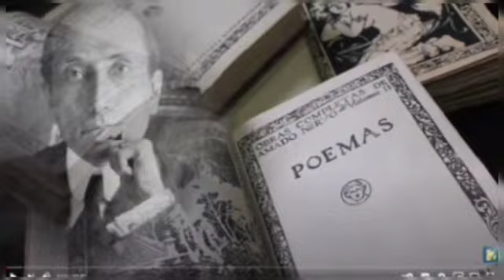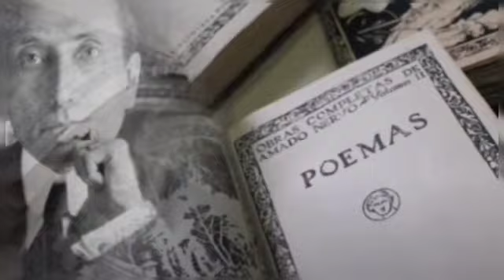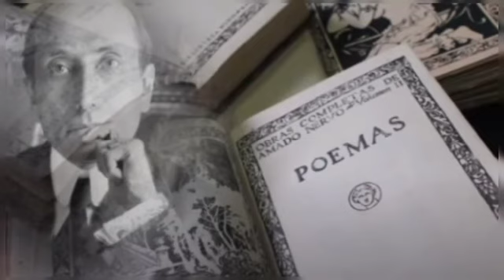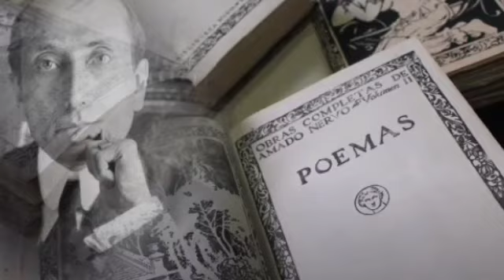CAS Morelia / personajes /Amado Nervo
Amado Ruiz de Nervo y Ordaz,1 (Tepic, Distrito Militar de Tepic, Jalisco, República Restaurada, 27 de agosto de 18702-Montevideo, Uruguay, 24 de mayo de 1919), más conocido como Amado Nervo, fue un poeta y escritor mexicano, perteneciente al movimiento modernista. Fue miembro correspondiente de la Academia Mexicana de la Lengua, pero no pudo serlo de número por residir en el extranjero.